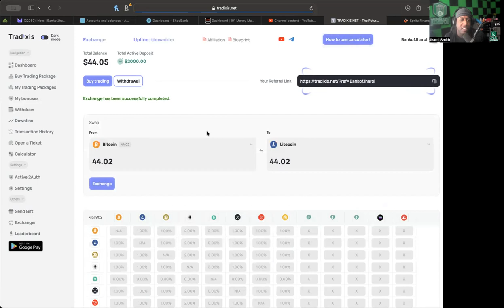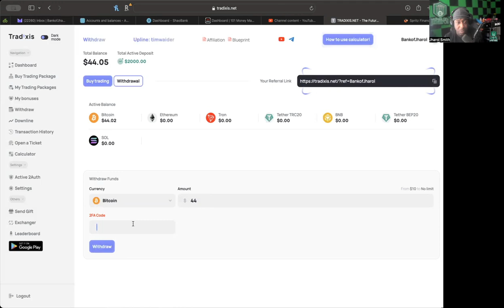TRADIXIS *UPDATE* (2/21/24) -- ANOTHER DAY, ANOTHER WITHDRAWAL!